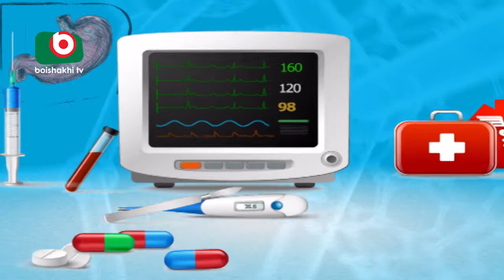Health Program | Apnar Sastho - Cervical Cancer | Dr. Suraiya Chowdhury with Dr. Iqbal Hasan Mahmud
Health Program | Apnar Sastho Ep -22 |  Cervical Cancer | Prof. Dr. Suraiya Chowdhury | Dr. Iqbal Hasan Mahmud.